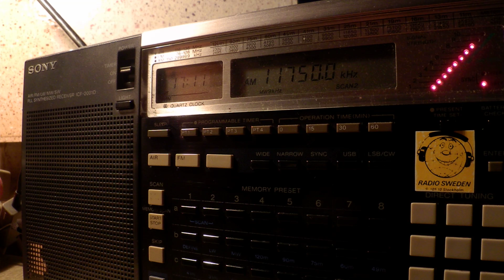17 03 2015 Sri Lanka Broadcasting Corporation in Sinhala to ME 1710 on 11750 Trincomalee